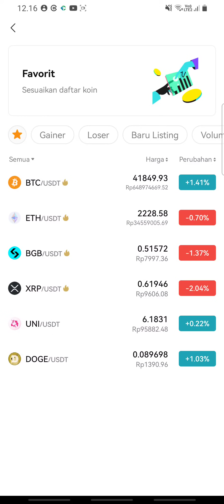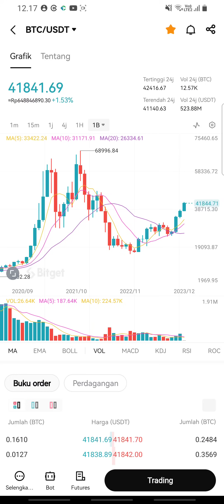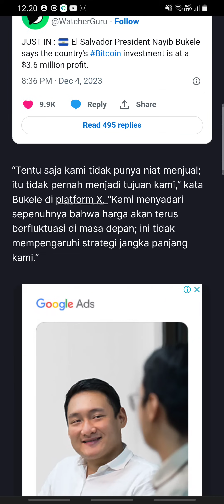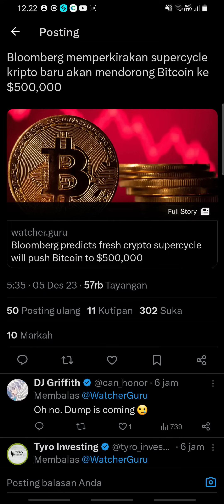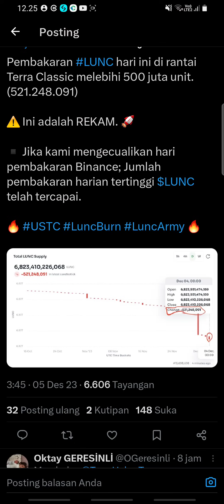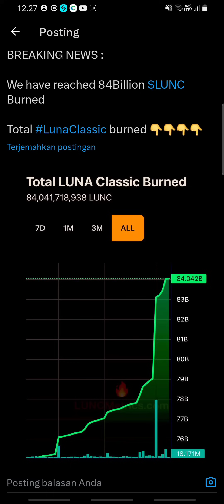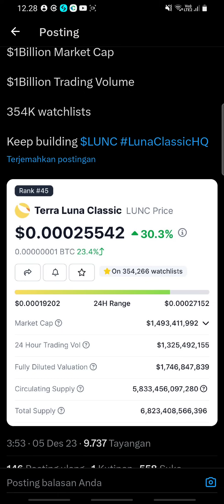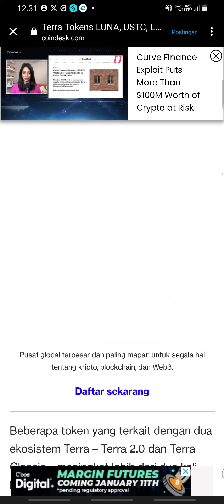TUH KAN BENER KETAHUAN‼️ TERRA LUNA CLASSIC HAHAHAHAAAHA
Terra Luna Classic (LUNC) adalah aset crypto dengan kapitalisasi pasar sebesar $431.8M. Terra Luna Classic menempati urutan 116 dalam ranking mata uang crypto secara global dengan volume jual beli harian sebesar $30M.